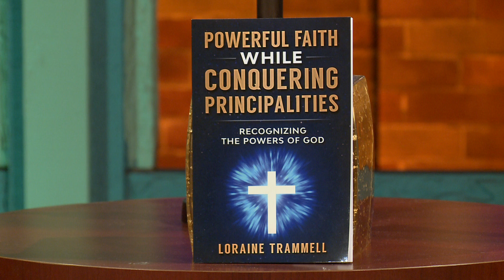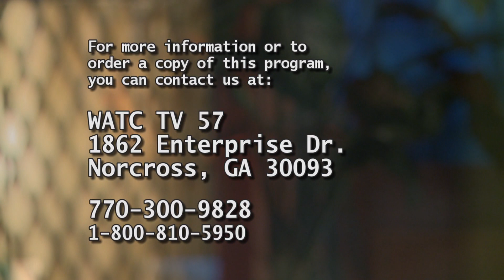ATLANTA LIVE (5/24/21)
Hosts: Pastor E. John & Nikita Citizen

Guests: Loraine Trammell and Nicole Golden